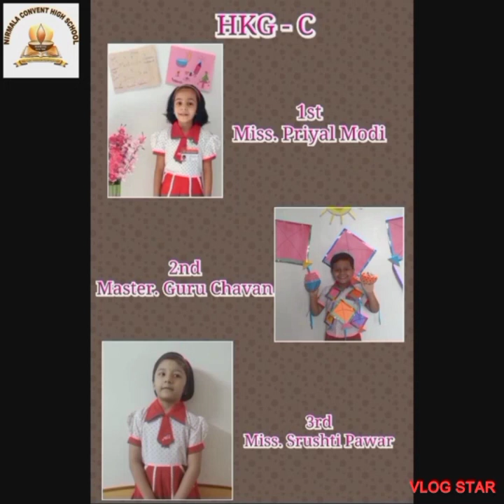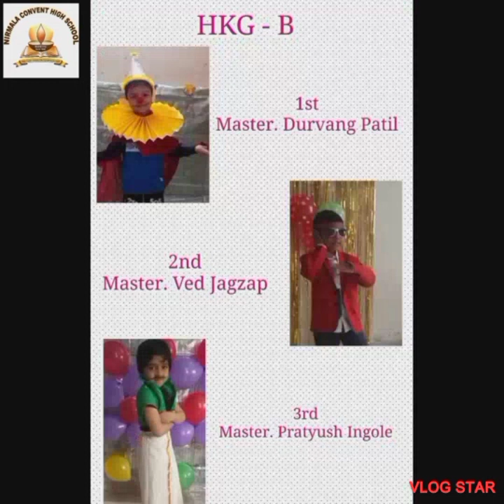HKG_Activity/Competition_2021